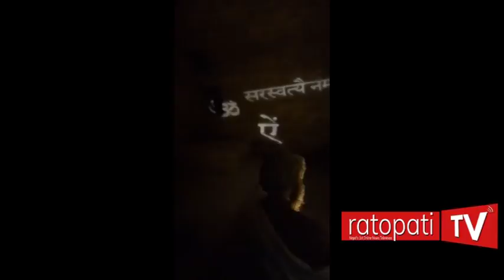बाकु डायरी : मुस्लिम राष्ट्रमा ‘ॐ’ को जप (फोटोफिचर)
Temple of Fire : Baku, Azerbaijan